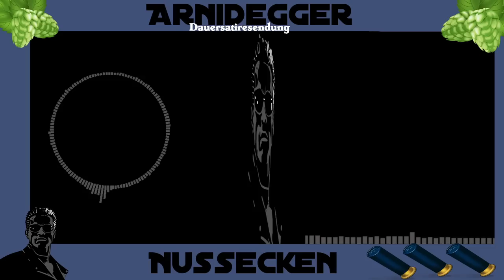Drachenlord auf unbesigt ewig Arnidegger reaction